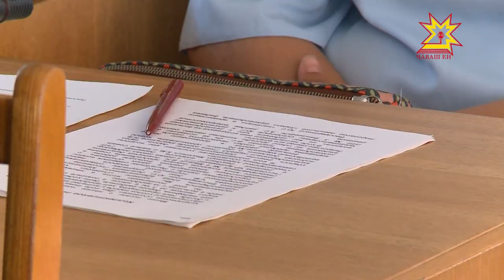В Чебоксарах прошли публичные слушания по транспорту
«Страсти по маршруткам»! Так можно назвать публичные слушания по изменениям в работе чебоксарского транспорта. Мы уже неоднократно говорили, что согласно новой транспортной схеме с городских улиц должны исчезнуть ряд маршруток и автобусов. Мнения жителей и доводы разработчиков слушала Ольга Пырочкина.